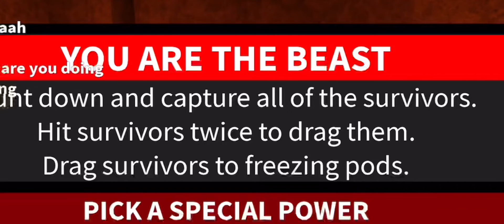ROBLOX FLEE THE FACILITY but I get revenge on my roblox enemy